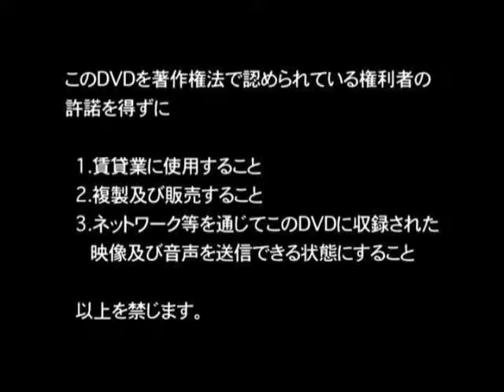地域まるごと子育て支援隊（廿日市市浅原市民センター）（H21/07/22）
【マンスリーDVD－ムーブ！エリアNEWS－】平成21(2009)年7月22日に佐伯地域で行われた廿日市市浅原市民センターののびのび育児学級「地域まるごと子育て支援隊」の様子をお届けします。